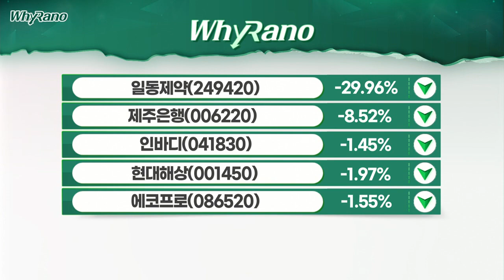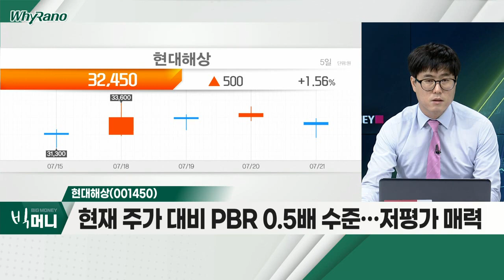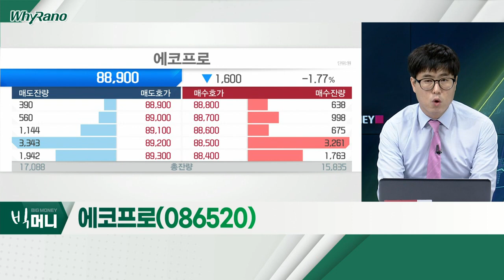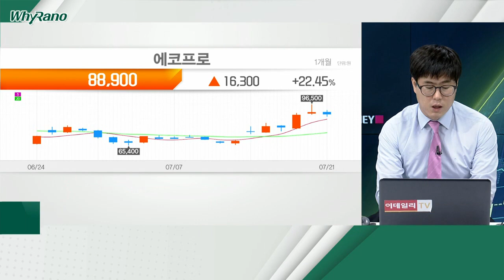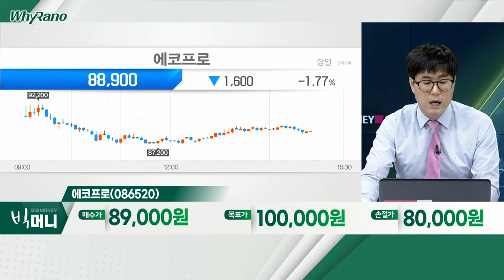인바디(041830), 현대해상(001450), 에코프로(086520)_WhyRaNo (20220721)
인바디(041830)
- 1분기 공급망 차질에도 사상 최대 분기 실적
- 헬스장·병원 등… B2B 시장 안정적 외형 성장
- 미국·유럽 등 해외법인 성장세 지속

- 자동차보험 양호한 성장·손해율 개선 지속
- 장기보험 손해율 큰 폭 하락… 2분기 실적 개선 기대
- 현재 주가 대비 PBR 0.5배 수준… 저평가 매력

- 지주사 할인율 해소 국면 지속
- 2분기 어닝 서프라이즈… 실적 모멘텀 지속
- 실적 개선 모멘텀… 지주사 밸류에이션 재평가 기대